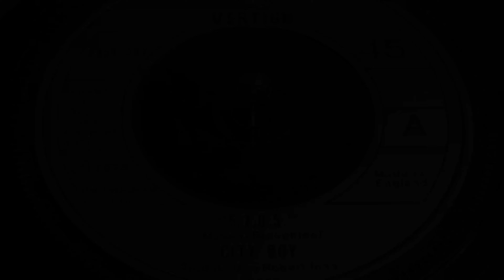City Boy - 5.7.0.5. (1978 7" Single)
5.7.0.5." (also "5-7-0-5") is a song recorded by the British rock group City Boy and written by group members Lol Mason and Steve Broughton. The song was first released as a single in 1978 and then as the first track on the group's fourth album, Book Early (1978).

"5.7.0.5." was City Boy's most successful song, reaching number eight on the UK Singles Chart.  The single peaked at number 27 on the U.S. Billboard Hot 100 for the week ending 14 October 1978, and charted in other countries.